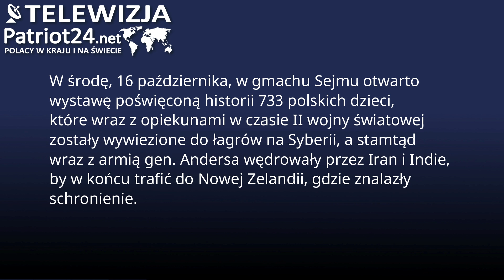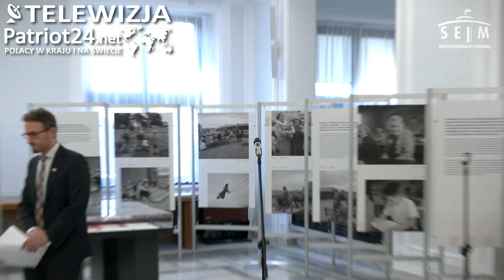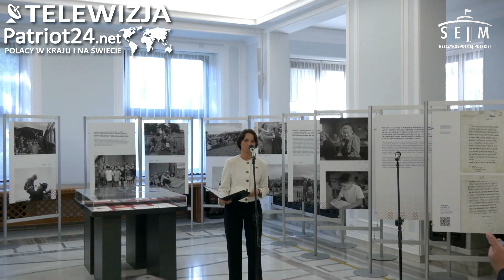Otwarcie wystawy z okazji 80. rocznicy przybycia polskich dzieci do Pahiatua w Nowej Zelandii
W środę, 16 października, w gmachu Sejmu otwarto wystawę poświęconą historii 733 polskich dzieci, które wraz z opiekunami w czasie II wojny światowej zostały wywiezione do łagrów na Syberii, a stamtąd wraz z armią gen. Andersa wędrowały przez Iran i Indie, by w końcu trafić do Nowej Zelandii, gdzie znalazły schronienie. W wernisażu wziął udział marszałek Sejmu Szymon Hołownia.